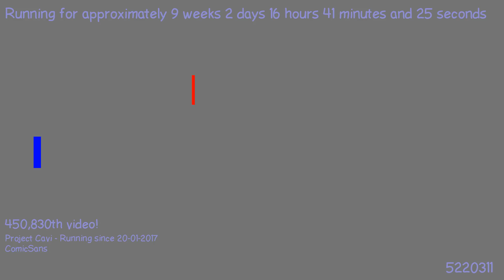1495823276 - Webdriver Cavi - H2